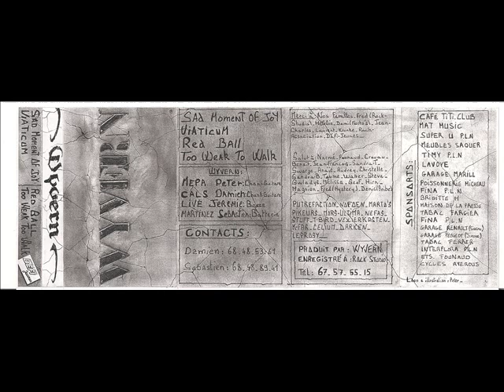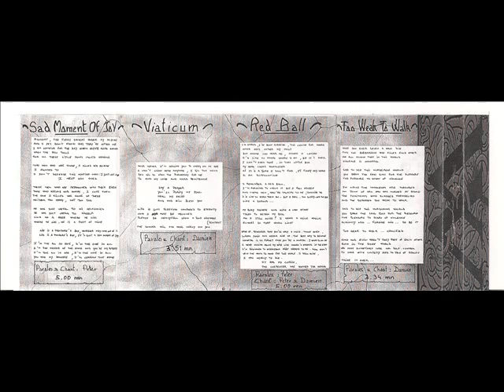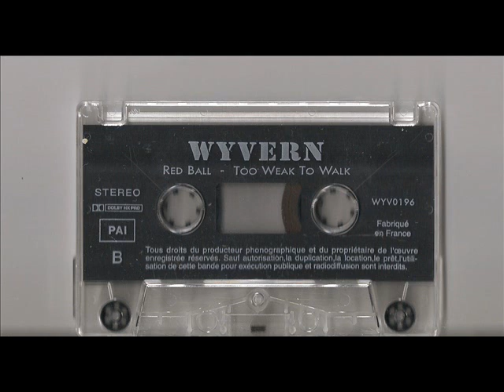Wyvern (FRA) - Sad Moment of Joy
Titre issu de leurs démo 4 titres sortie en 1998.